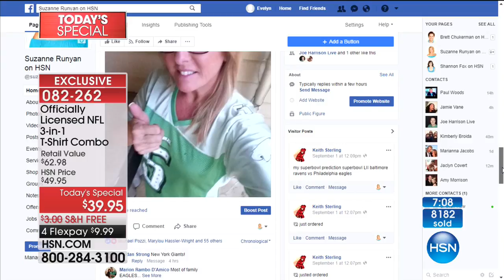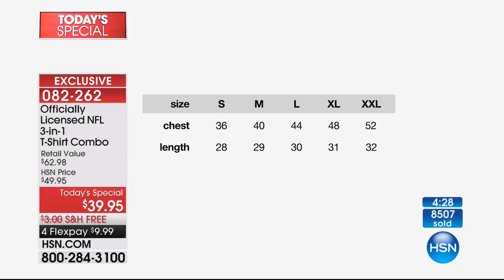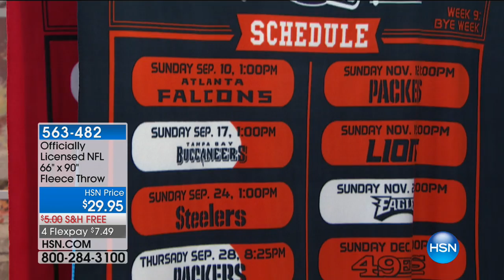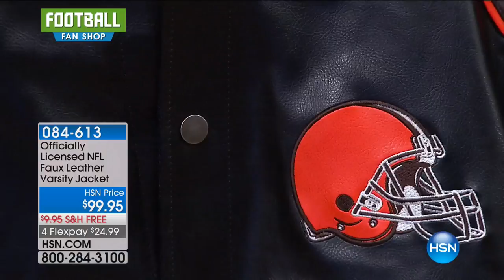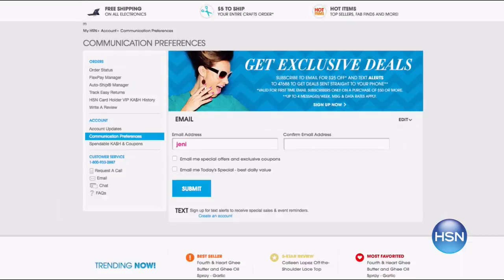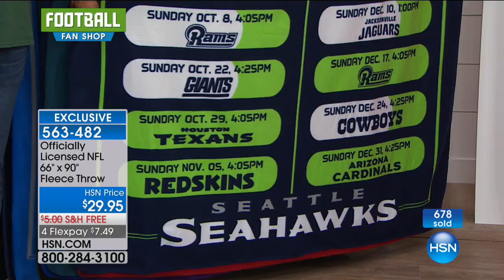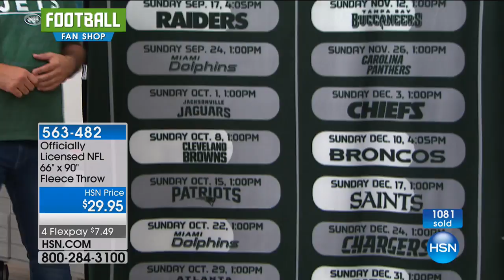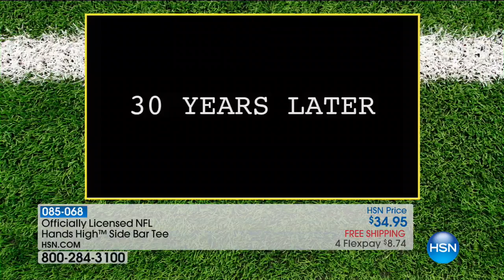HSN | Football Fan Shop Season Kick Off 09.03.2017 - 12 AM